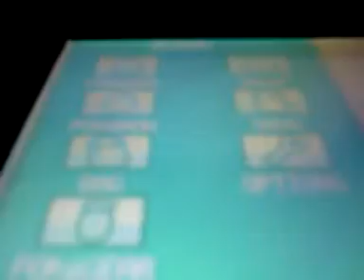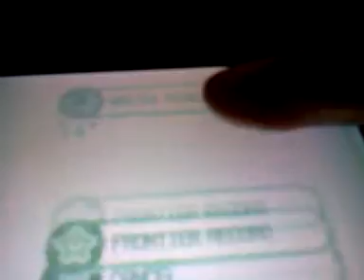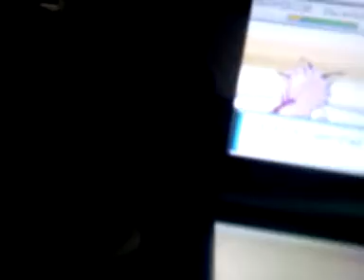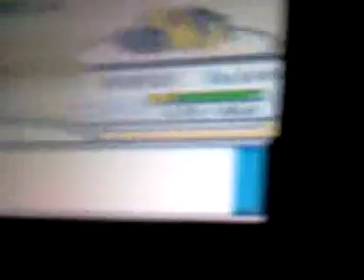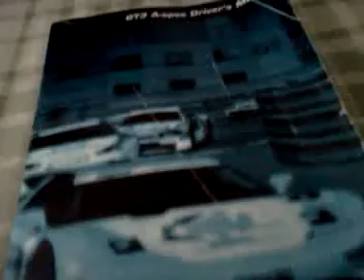Pokémon HeartGold - Android Recording Test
Uploaded straight from my new Android phone. Credit for this Pokémon battle goes to Kang and Halon (whoever those guys [or girls] are). If this goes well, then I MIGHT consider recording Tetris Axis, but we'll see.